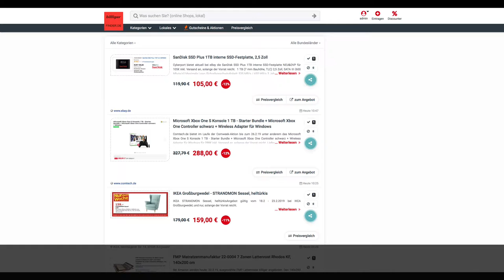Schnäppchen des Tages 20.2.19 - Xbox One S Konsole 1 TB + Xbox One Controller + Wireless Adapter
Heute ist Schnäppchen des Tages 20.2.19 - Xbox One S Konsole 1 TB - Starter Bundle + Xbox One Controller schwarz + Wireless Adapter.